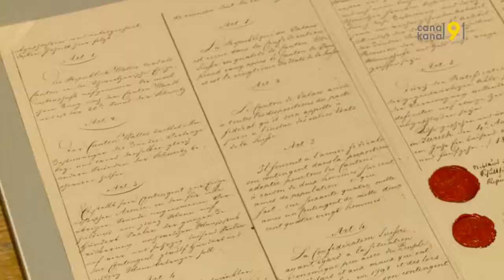Archives: 1815, le Valais signe l’entrée dans la Confédération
En 2015 était célébré le bicentenaire de l’entrée du Valais dans la Confédération. A l’époque, Alain Dubois nous avait montré le document officiel du canton signé des mains de Michel Dufour et Gaspard Eugène de Stockalper.